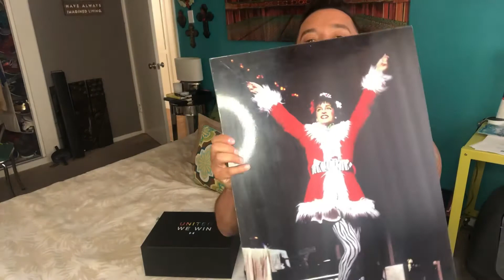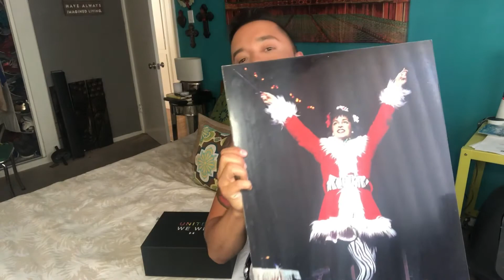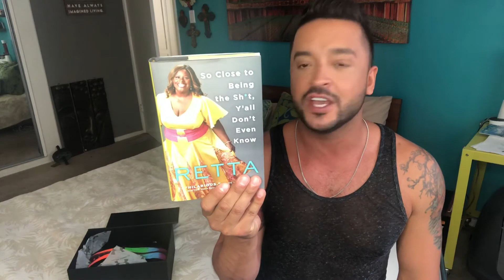First post for my Concierge of Cool channel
Emmy award winner Jai Rodriguez (Queer Eye) helps us live our best lives with out all the fuss.